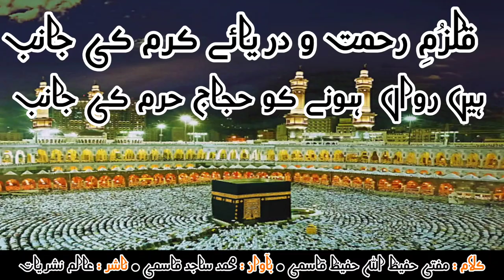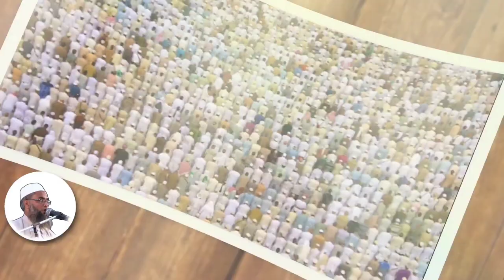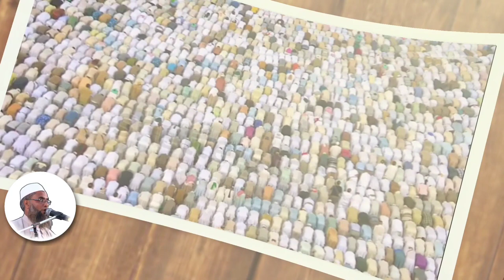New Hajj Kalam 2023 _ Hain Rawan Hune Ku Hujjaj Haram Ki Janib _ By Mufti Hafizullah Qasmi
New Hajj Kalam 2023
Hain Rawan Hune Ku Hujjaj Haram Ki Janib
Penman
Mufti Hafizullah Hafiz Qasmi
 Voice
Maulana Mohammad Sajid Qasmi

ازقلم
 شاعر اسلام
مفتی حفیظ اللہ حفیظ صاحب قاسمی
ناظم و تنظیم جمعیۃ العلماء مہاراشٹر
ناظم تعلقات جامعہ سراج العلوم بھیونڈی
🎙️🎙️بآواز
مولانا محمد ساجد قاسمی
رکن انجمن احیائے سنت بھیونڈی

maulana sajid sahab
maulana sajid sahab Qasmi
maulana sajid sahab Qasmi Bhiwandi
maulana sajid sahab Qasmi Naat

اسپیشل کلام
 نیو حج کلام 2023

الــــســــلام عليــــــكــم ورحــمـۃ اللـــــہ تعـــــالیٰ وبــــرکـــاتــــہ

عـالــم نشــریات ایـــک اســلامــی واصـــلاحــی چیــنل ہـــے جـــس کا مقــصـد دین اســـلام کــو اُس کـی روح کــے ســاتــھ عــوام الــــناس کــے دلوں کـی دہــلـیز تـــک پـہنــچـانا ہے

میــــں بنــــی گـــــھنٹی کـــــو بھــــی دبــــــائیں تـــــاکہ اگلـــی Videos کــــــی جــــــــانکاری
آپ کـــــو سب ســـــے پہــــلے مـــــــل ســـــــکے  (شکــــــــــــریہ

مـحــمــد عــالــم بستــــوی
بھیـــــونڈی مہــــاراشـــٹر